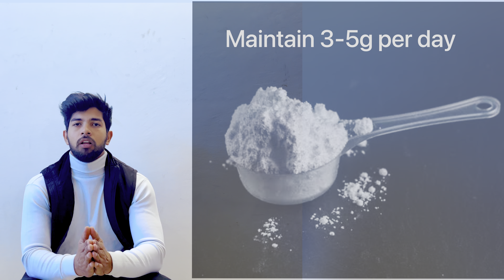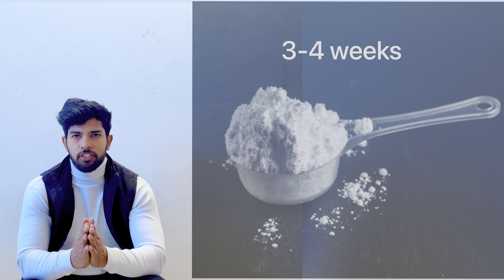Creatine For Muscle Growth (Faster) | How to Use It | Benefits , Side Effects :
Keypoints :
Creatine for muscle growth
How to use creatine for best results
Best way to use creatine
Best time to take creatine
Benefits of creatine
Side effects of creatine
Is creatine safe ?